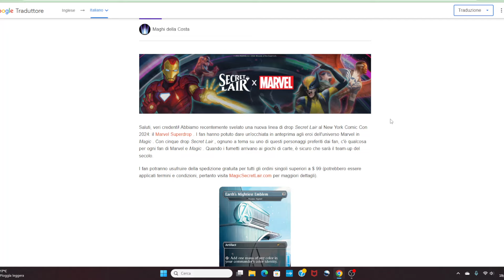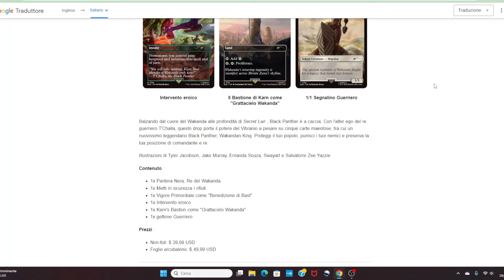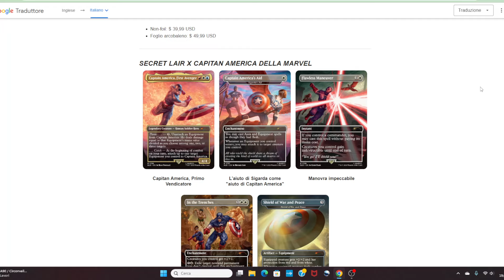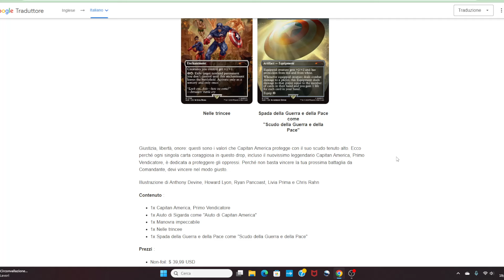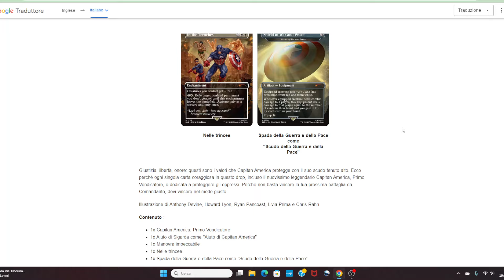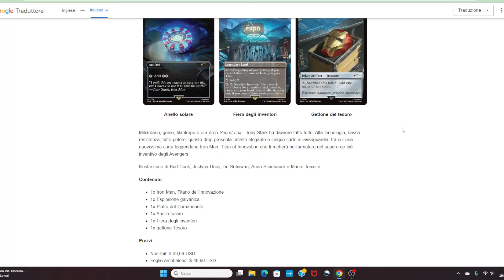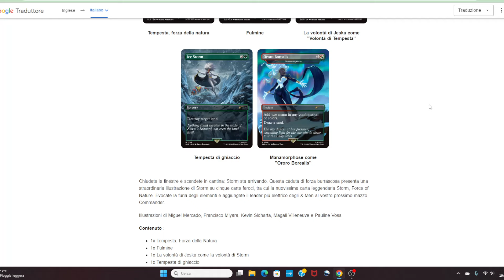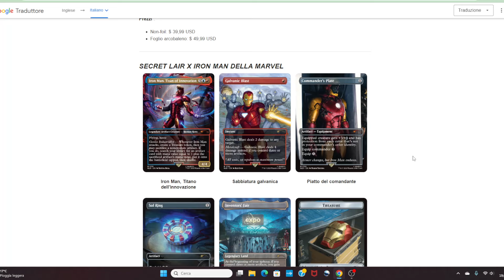INTERESSANTE ma anche INSODDISFACENTE... RIVELATE le PRIME carte Marvel di Magic the Gathering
Scrivendo su Facebook o Instagram ALBAZAR5, avrete il 5% di SCONTO su OGNI prodotto. Andando in negozio dicendo che vi mandiamo noi, sempre SCONTO del 5% su TUTTO.